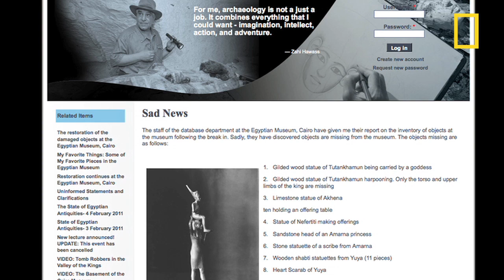Egypt Antiquities Missing | National Geographic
Egyptian officials—who earlier reported that no artifacts were stolen from the Egyptian Museum in Cairo during a looting attempt last month—now say several items are missing from the museum, including some depicting King Tut.